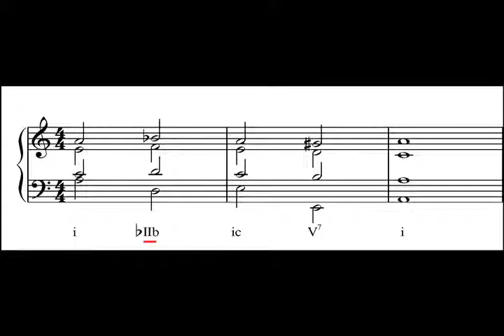Chords: Neapolitan 6th